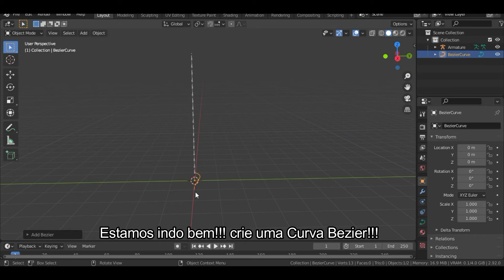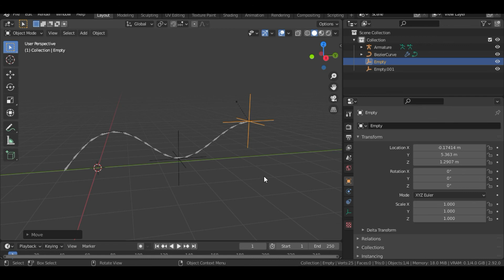Como fazer um tentáculo ou cauda no Blender em 120 segundos !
Aprenda a fazer um tentáculo ou cauda em 120 segundos!